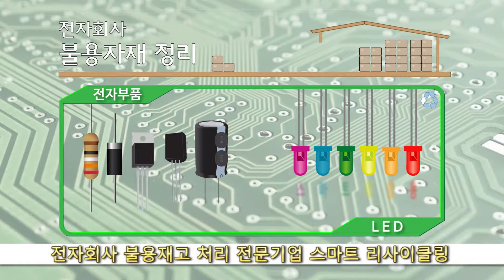불용재고 및 불용자재(전자부품, 기기) 매입 처리 취급품목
불용재고와 불용자재 및 전자스크랩 매입처리 전문,
전자부품 잉여재고 및 잉여자재의 처리 및 유통 상담
기업의 창고정리 및 불용자재 처분 대행

-취급품목-
IC, 메모리, TR, 전자기판(PCB/FPCB), LED 등의 전자부품
기업용 통신장비로부터 디스플레이장치, 전자책 등 개인용 전자기기